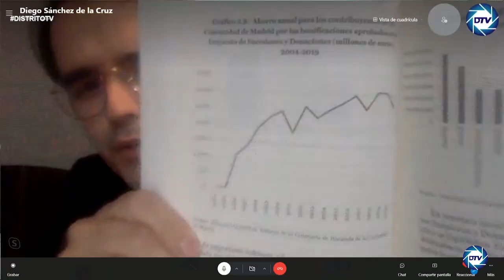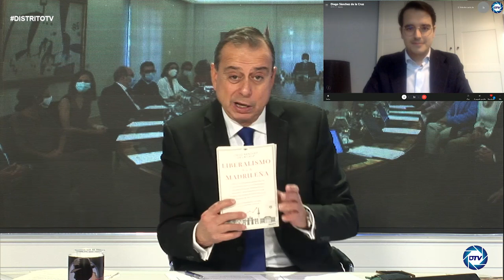Diego S. De la Cruz: Todo déficit se convierte en deuda, deuda de hoy son impuestos en 5 años